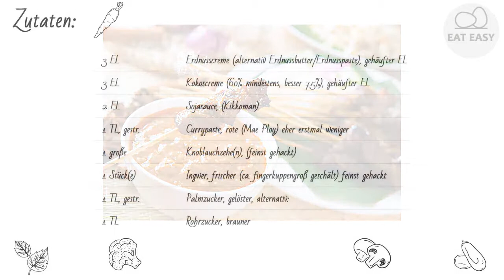Saté Soße UNGLAUBLICH!